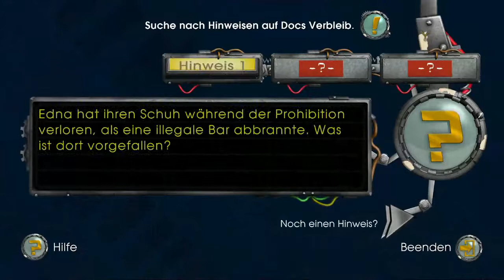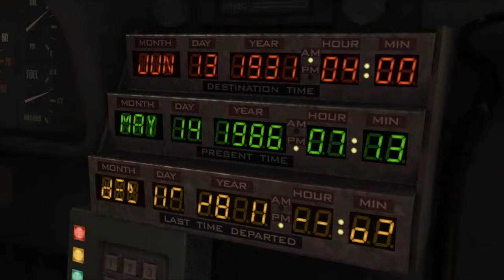Zurück in die Zukunft Let´s Play Retro #02 - Von alten Omis und komisch riechenden Zeitungen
Heute lernen wir Edna kennen, die offenbar in einer Beziehung mit Doc stand. Ob sie uns weiterhelfen kann, Doc zu befreien? Ich hoffe es, denn unser Freund wird, laut einer Zeitung, in der Vergangenheit getötet...

Werden wir es schaffen, Doc zu retten, oder werden wir kläglich scheitern? wer weiß.

Wir wünschen euch viel Spaß beim Ansehen des Videos von wtuss.de

Euer Thorsten von wtuss.de